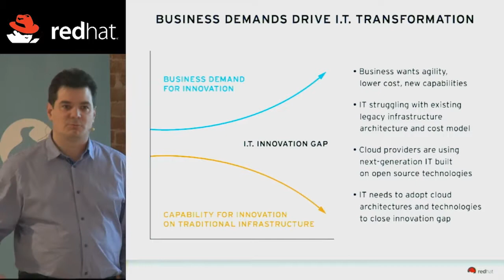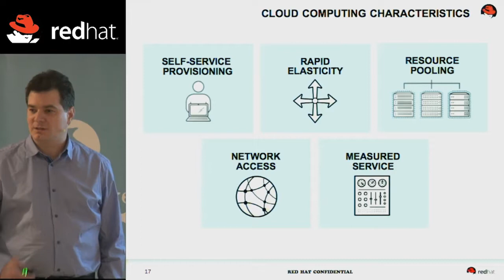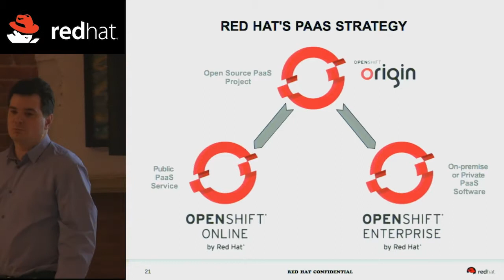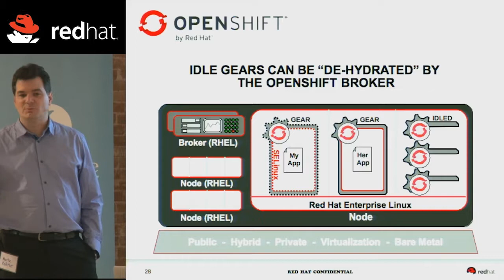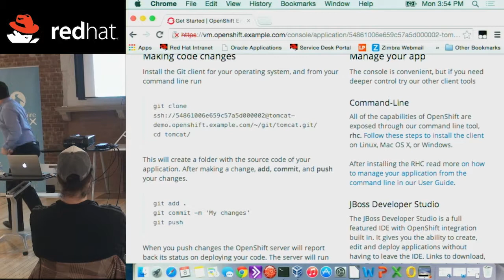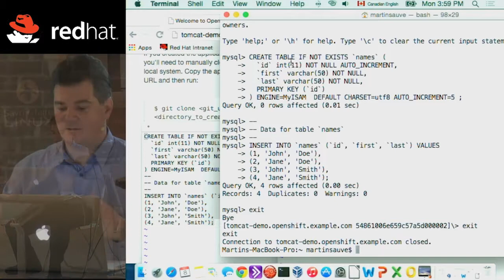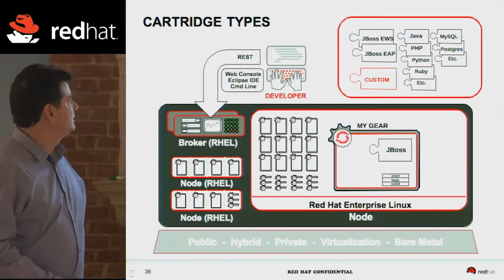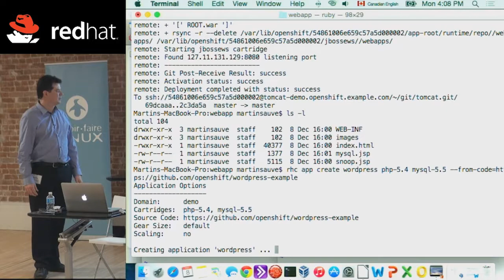Introduction à OpenShift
Montréal, 8 décembre 2014 - Martin Sauvé, architecte de solutions Middleware chez Red Hat, présente OpenShift, la technologie de plateforme-service (PaaS) open-source de Red Hat qui permet d'automatiser le déploiement d'applications sur une infrastructure-service (IaaS) OpenStack.